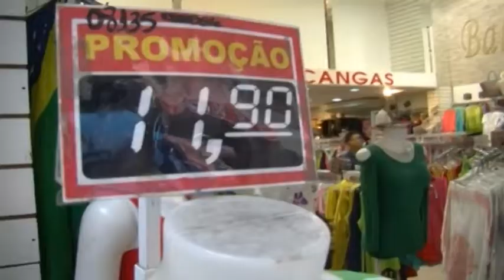Nadie quiere la camiseta de Brasil tras el Mineirazo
La camiseta de la selección brasileña, que era una de las más demandadas en el comercio popular de Río de Janeiro durante el Mundial, ahora es ofrecida a precio promocional debido a la caída de las ventas como consecuencia de la dolorosa derrota de Brasil en semifinales ante Alemania